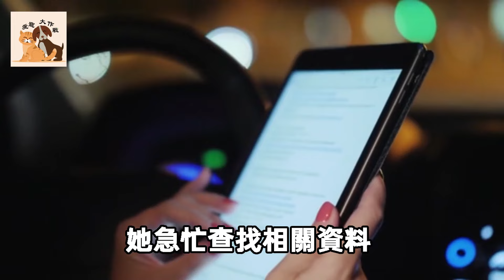小奶貓被親媽拋棄，室外零下20度將其凍僵，被救活後竟眼角含淚感谢恩人！動物故事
更多往期精彩：
世界上消失的十大鳥類，新不列顛紫水雞竟是“三棲”全能，這種鳥類的滅亡最為可惜#所羅門冕鴿#小笠原雜色林鴿#笑鴞#阿拉伯鴕鳥#旅鴿#新不列顛紫水雞#毛里求斯藍鳩#毛里求斯紅秧雞#渡渡鳥#象鳥